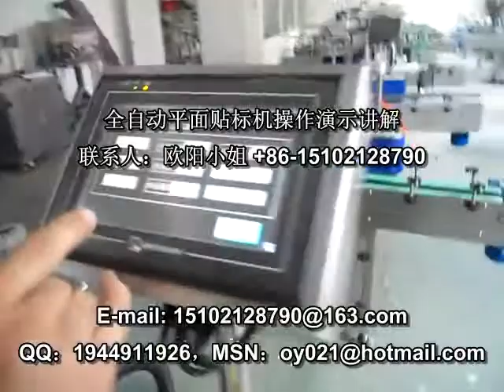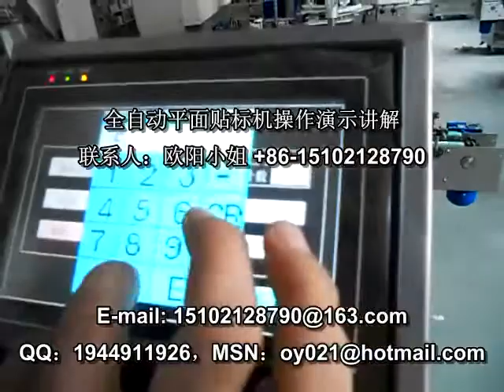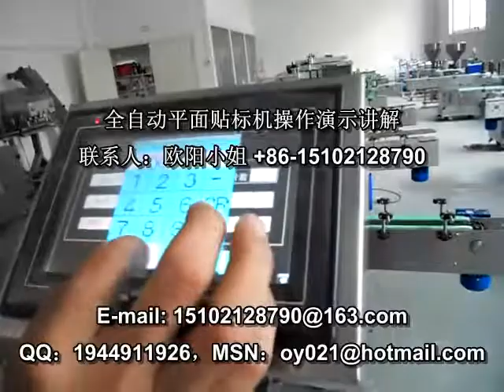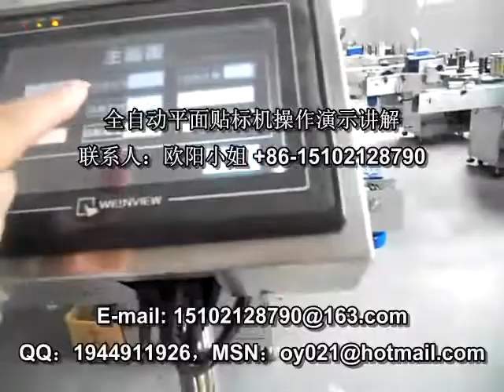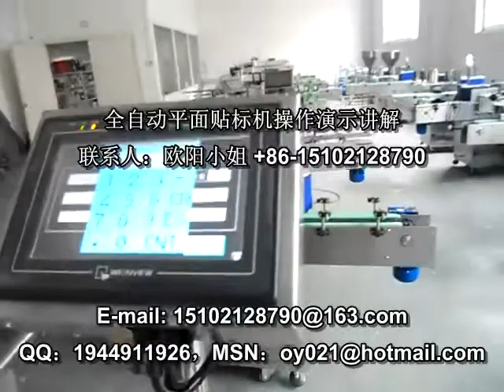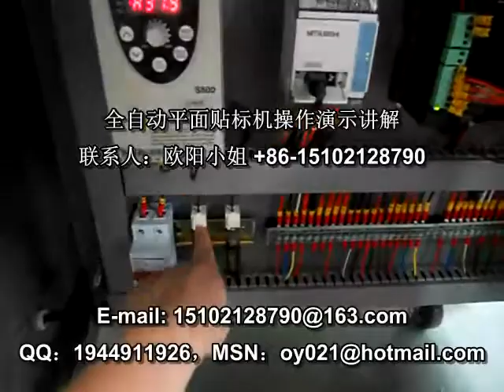packing machinery包装机械 labeling machine贴标机 filling machine灌装机 +86-15102128790 Automatic labeler